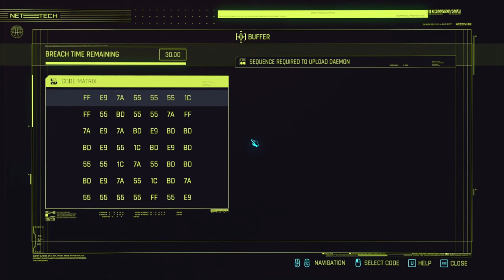CYBERPUNK 2077 Walkthrough Gameplay Part 29 Side Quest Dont Lose Your Mind